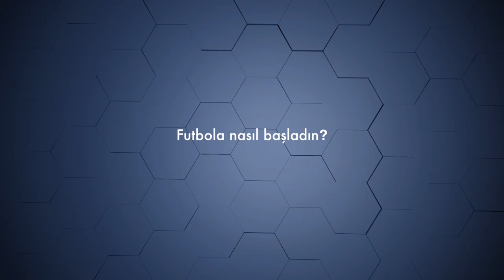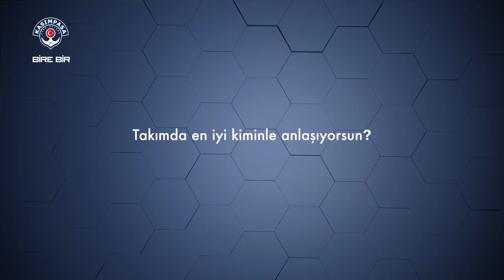bire bir - Kenneth Omeruo